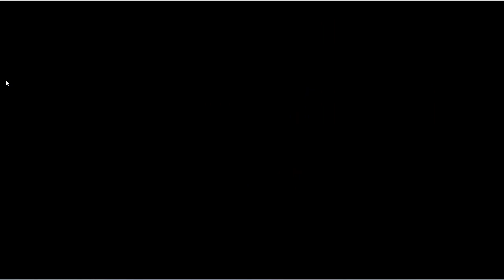That Time I Got Reincarnated As A Succubus - Gameplay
One day, while examining a book in the library, Sumire finds herself summoned to another world! Brought there by the powerful succubus Melissa, Sumire herself has been transformed into a succubus. As a being that thrives and amplifies power by immersing in human emotions, dreams, and experiences, she has two options to secure a way back to her world: either save up a million gold for a mystical potion or level up her succubus powers through enriching interactions with inhabitants of this new world. Will she ever manage to overcome the challenges and return home? Sumire will have to pick up work around the town to save up the necessary 1 million gold she’ll need to buy the precious potion and teleport back to her world! The only other option is to raise her succubus level by interacting with the locals and feeding off of their experiences, feelings, and dreams. The choice is yours to decide which path she’ll take!